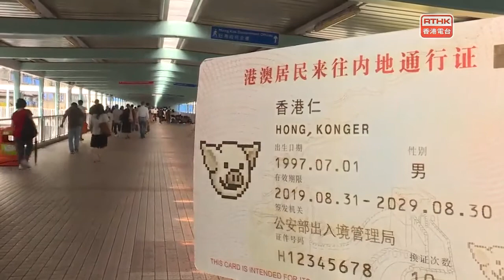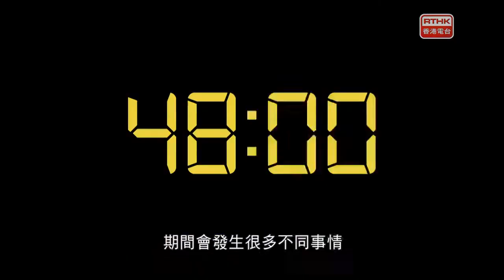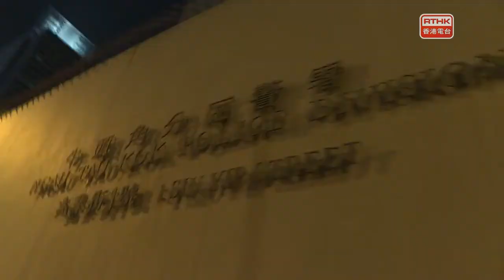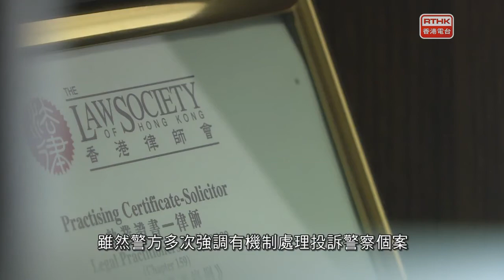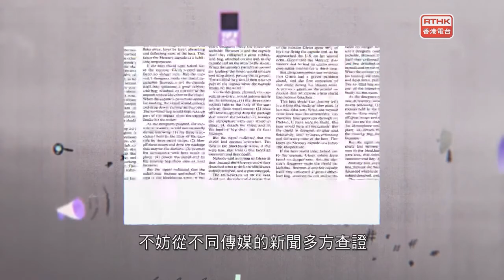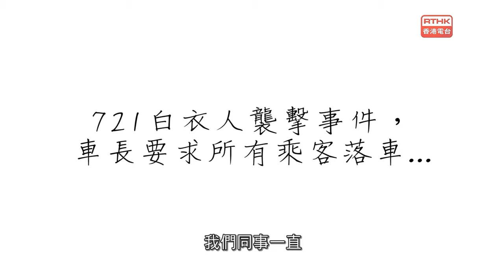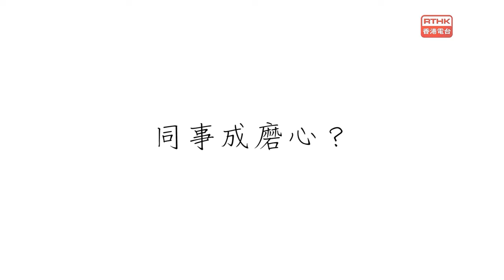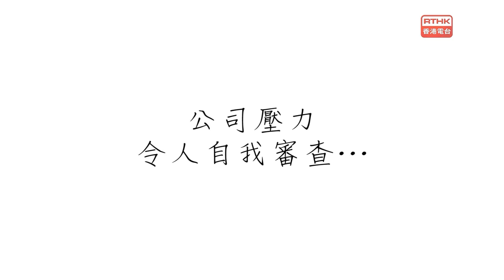躁動時代 被捕者法律權利；國泰港鐵員工心聲；回鄉卡；Fact Check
被捕者法律權利；國泰港鐵員工心聲；回鄉卡；Fact Check
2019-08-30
【街頭民意站】過關可能被檢查手機、被問話，甚至被拘留，你還會否到內地？對回鄉卡的感覺有否改變？

【48小時】即使在鏡頭前，警方的清場和拘捕也被質疑濫權；鏡頭後，警方對被捕者的行動，有沒有越界？被捕者見律師、被恰當地搜身，甚至喝水、人身安全等法律權利，是否得到尊重？被拘捕之後的48小時，義務律師如何提供支援？

【躁動…畫】Fact check（事實核查）在近期有多重要？如何對抗假消息、假資訊？

【大時代的我們】以言入罪，白色恐怖，距離香港人有多遠？
港鐵車長對港鐵近月的行動有何感覺？港鐵對員工和乘客，相比對政府和警方的態度有何不同？內部有「捉鬼」嗎？
國泰空中服務員接連收到公司的指示、警告，連工作時間以外的言論自由也失去，如何面對？